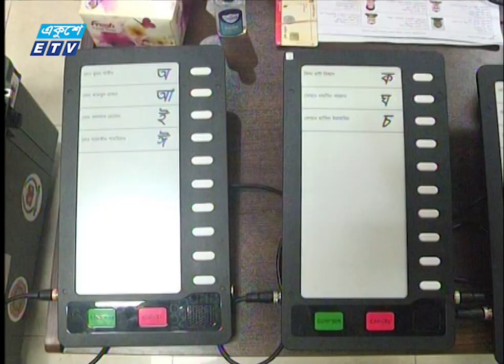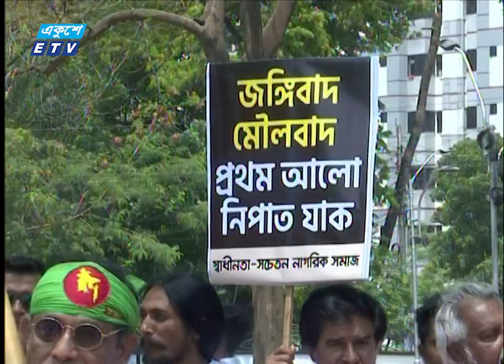01 AM News || রাত ০১টার সংবাদ || 07 April 2023 | ETV News